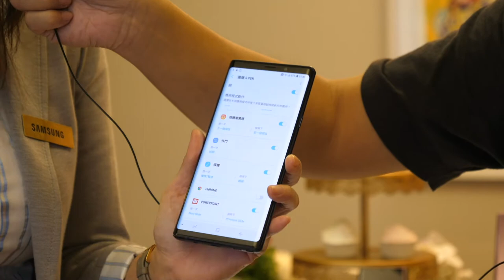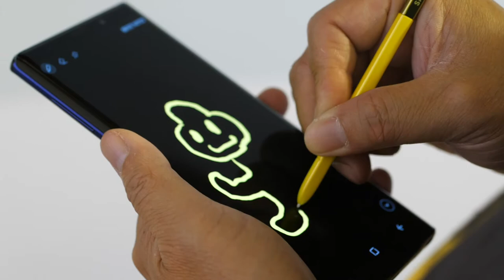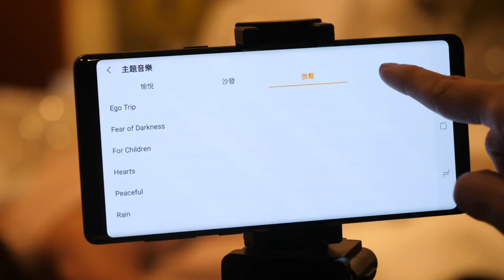搶先動手玩Galaxy Note 9，四色齊開箱